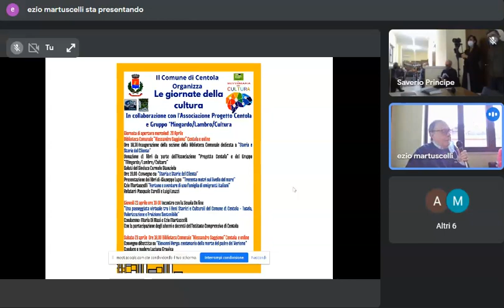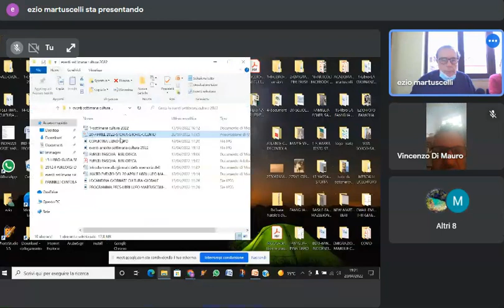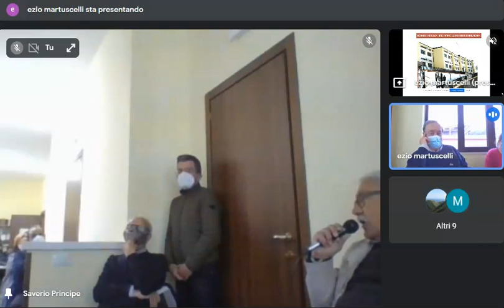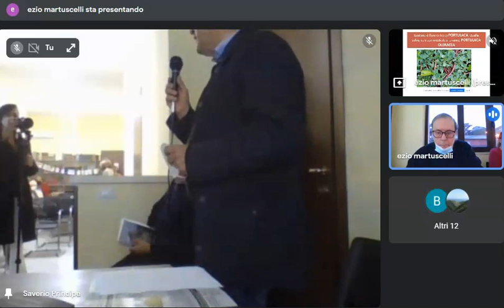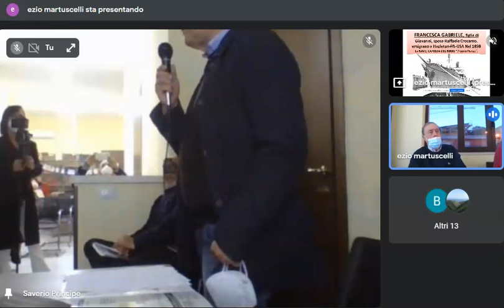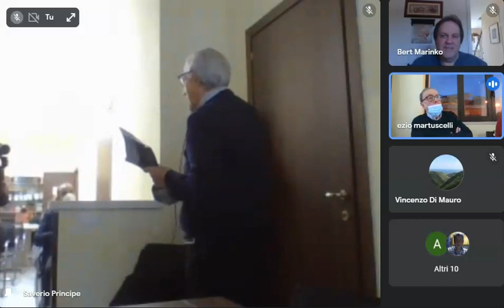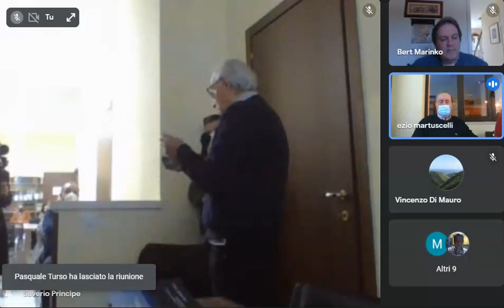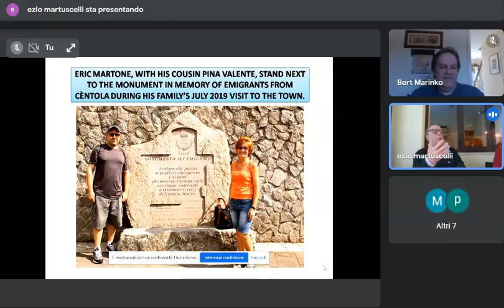Convegno su "Storia e storie del Cilento" - Biblioteca comunale "Alessandro Saggiomo" - Centola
Presso la biblioteca comunale "Alessandro Saggiomo" di Centola (SA), il 20 aprile 2022 si è tenuto il convegno "Storia e storie del Cilento" a cura dell'Ass.ne "Progetto Centola" e del gruppo "Lambro/Mingardo/Cultura". A presentare l'evento il Prof. Ezio Martuscelli, Presidente dell'Associazione, con relatori il Prof. Giuseppe Lupo, Luigi Leuzzi e Pasquale Carelli.